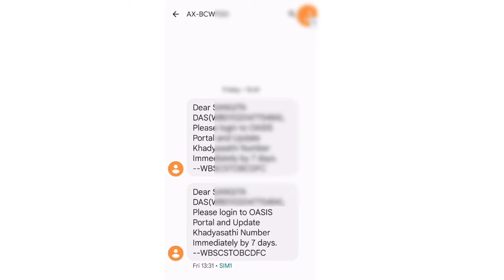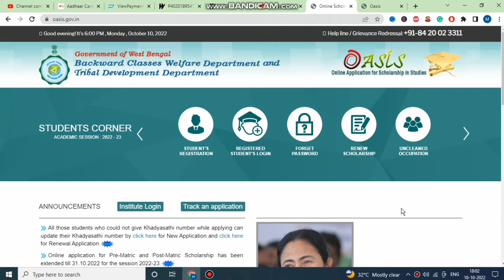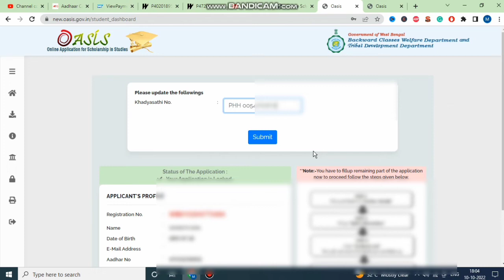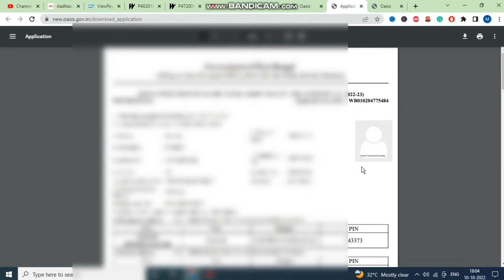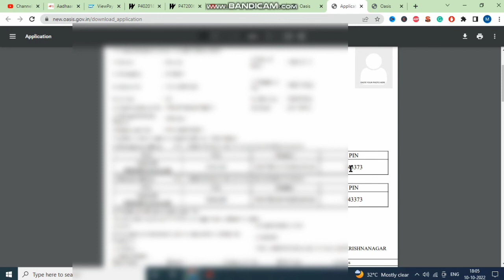Oasis Scholarship New Update 2022 || Oasis Scholarship Ration Card Number Update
oasis scholarship 2022 renewal,
oasis scholarship 2022-23 renewal online,
scholarship,
oasis scholarship,
oasis scholarship form online 2022,
WB scholarship,
oasis scholarship otp not received,
oasis.gov.in,
oasis,
scholarship 2022,